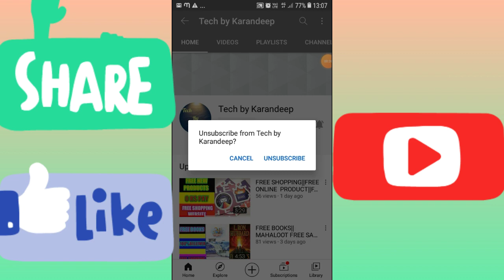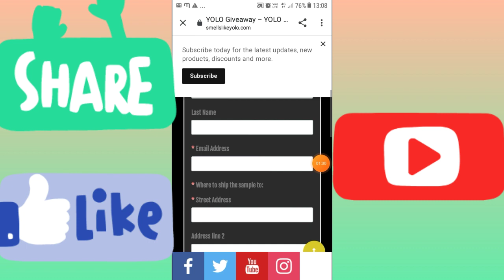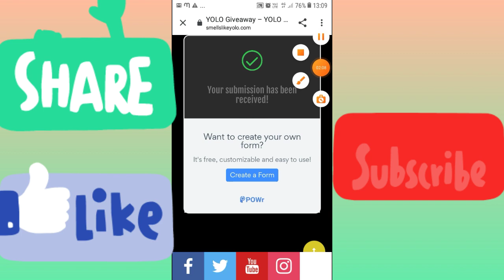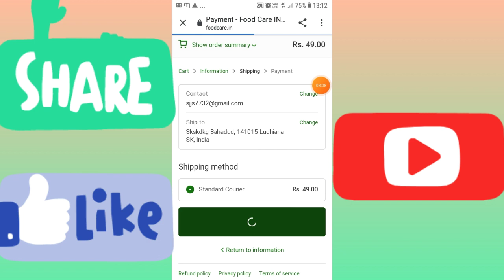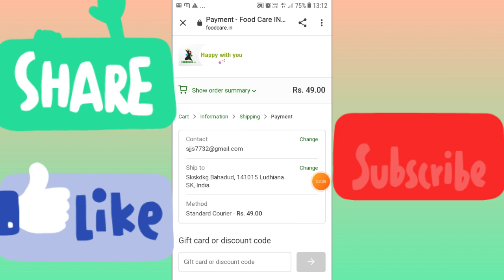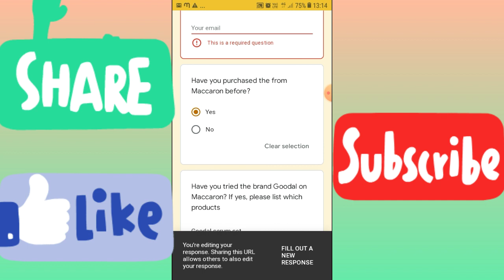MAHALOOT FREE SAMPLE PRODUCT||FREE SHOPPING SITE||FREE PRODUCT LOOT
MAHALOOT FREE SAMPLE PRODUCT||FREE SHOPPING SITE||FREE PRODUCT  LOOT||FREE SHOPPING LOOT||TECH TECH BY KARANDEEP||

1rs product, 1rs product on flipkart, 1 rs product app, 1 rs product on club factory, 1 rs product on amazon